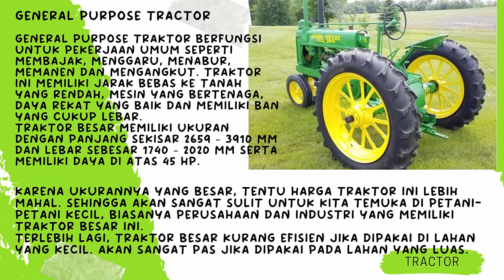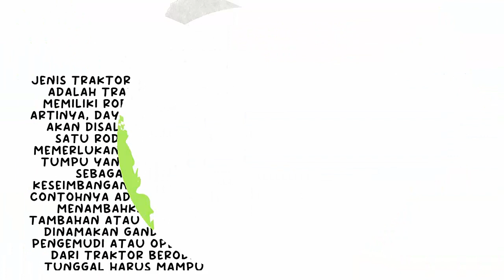Different Types of Tractors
My Youtube channel about everyday life and entertainment for all of my friends. And I hope you all enjoy it.